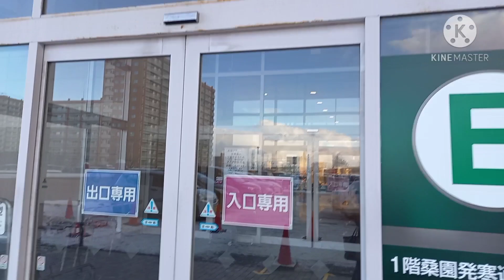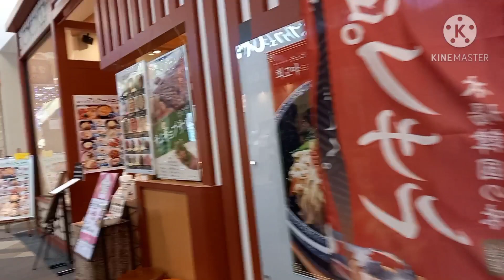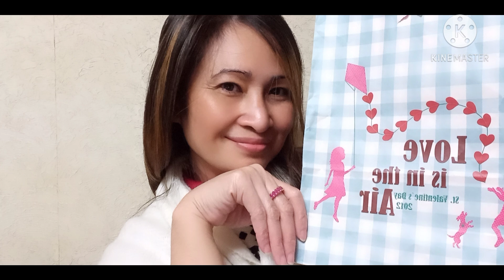jan. 6, 2021 hula hula time games. have fun and enjoy, sagot na, isa lang bawat bakas.